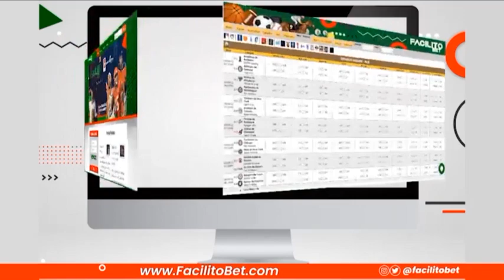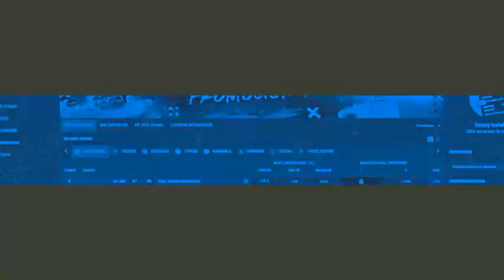El Infield EP #87 || Víctor Zambrano: "Es posible que contemos con Miguel Cabrera"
Episodio 87 de El Infield Podcast.

Freddy Chersia, Carlos Valmore Rodríguez y Efraín Zavarce entrevistan a Víctor Zambrano. El presidente de los Tigres de Aragua asegura que de recibir la franquicia la licencia de la OFAC para restablecer relaciones con las organizaciones de Grandes Ligas será probable la presencia de Miguel  Cabrera en la LVBP. La estrella de los Tigres de Aragua no juega en Venezuela desde la temporada 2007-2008.

Este episodio de El Infield Podcast es presentado por Facilibet.com